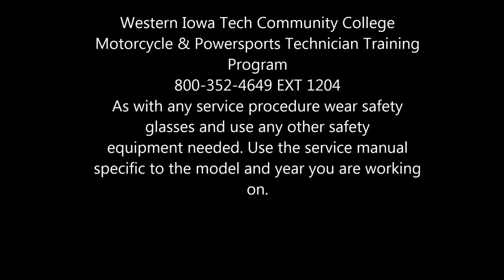2006 Victory Jackpot on the Dyno with numbers!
Victory jackpot on the Dyno with numbers.

Keep Wrenching,
Shane Conley
Instructor/Motivator/Motorcyclist